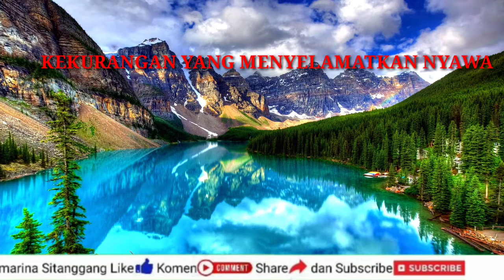Kekurangan Yang Menyelamatkan Nyawa Renungan Pagi Kristen Dormarina sitanggang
Kisah seorang yang bernama Anderson kekurangan yang di miliki menyelamat nyawanya ,jika kamu punya kekurangan jangan mengeluh bersyukurlah sebab Tuhan bekerja dalam segala sesuatu dia tau yang terbaik bagi kita Renungan pagi Kristen  Hari Ini dan doa yang akan selalu membantu kita memberikan motivasi untuk tetap semangat menjalani hari - hari bertumbuh menjadi dewasa rohani agar kita bisa di pakai Tuhan menjadi pelayan ya .

@Philip Mantofa
@Henny Kristianus
 @Gilbert Lumoindong
@Debby Basjir TV
@Kristen Motivasi
@Pohon Kehidupan
@Suara Injil
@pastor andi simon TV
 @GBI Bethel
 @Renungan Malam
 @Renungan Harian Kristen
@Renungan Kristen
@Khotbah Gereja
 @Lagu Rohani
@LAGU ROHANI
@Lirik Lagu Rohani
@Musik Rohani
@Immanuel Production
@Immanuel Allahku
@Pujilah TUHAN
@Hymns & Wo